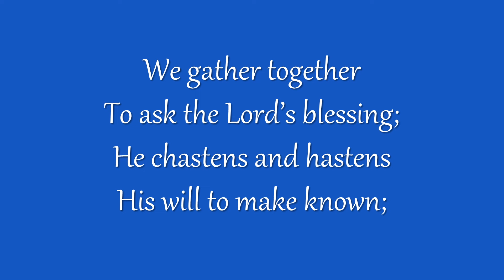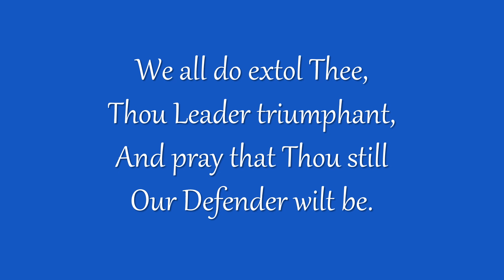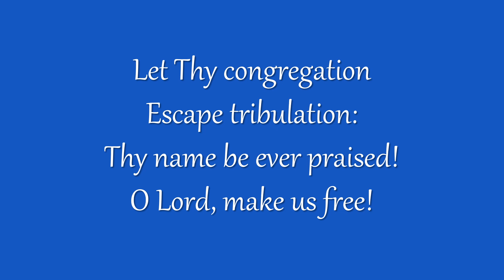We Gather Together (Grace Community Church)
Congregational singing
Grace Community Church - Sun Valley, California
Tune: KREMSER

We gather together to ask the Lord’s blessing;

Beside us to guide us, our God with us joining,
So from the beginning the fight we were winning:
Thou, Lord, wast at our side, all glory be Thine!

We all do extol Thee, Thou Leader triumphant,
And pray that Thou still our Defender wilt be.